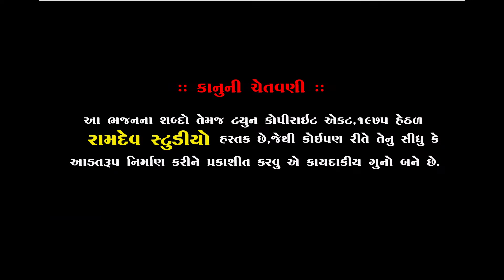श्री रामदेव कृपा करीने || NARSINH MAHARAJ || ભોયકા સંતવાણી || RAMDEV STUDIO DHARPIPLA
શ્રી સવારામ સાહેબ સેવક પરિવાર દ્વારા આયોજિત "અમર પુરૂસ નો અમર વારસો" તેમજ ભજન સંતવાણી

મુ.ભોયકા તા.લીંબડી જી.સુરેન્દ્રનગર

★શ્રી સવા ભગત ની જગ્યા રામદેવ પીર મંદિર પીપળી ધામ★

◆ભક્તરાજ શ્રી વાસુદેવ મહારાજ (ગુરુ શ્રી બળદેવ દાસ મહારાજ)◆

            ◆રાત્રે થયેલ સંતવાણી◆

:: VIDEO GRAFI TEEM::

KALPESH MER
MEHUL MER
LAKHMANBHAI MAGHARIKHADA
UMESH MADHAR
DHIRUBHAI CHOTILA
RANJITBHAI CHORVIRA
BHAVESH CHOTILA
GOPALBHAI  VADHRA
BHAVESH SARA

                     PIPLIDHAM SANTVANI